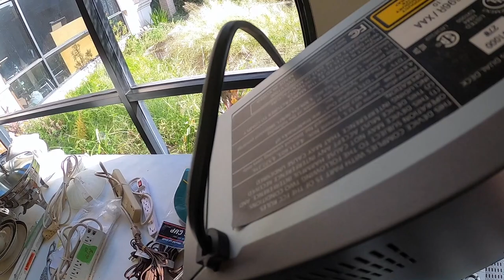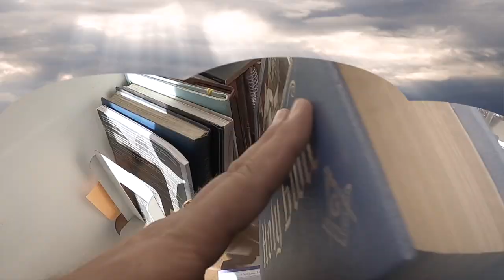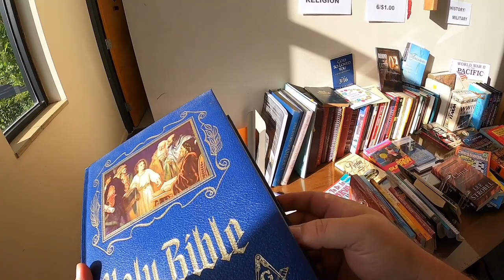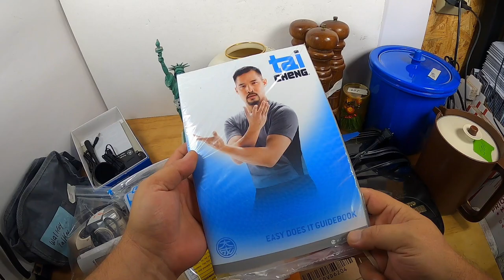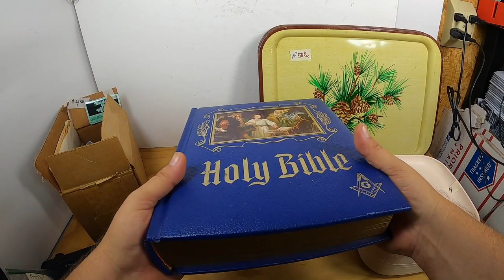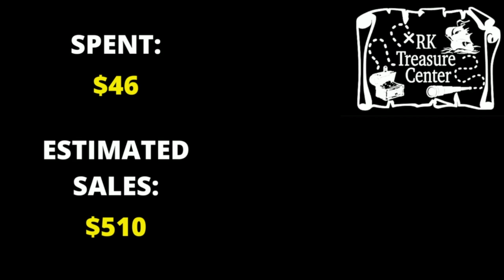I FILLED MY BAGS AT THIS GARAGE SALE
My plan was to go go to as many yard sales that I could find. I did stop at one garage sale that was at a unique location and ended up with an amazing garage sale haul that filled my bags. Then the day totally changed. Yard sale / garage sale ride along.